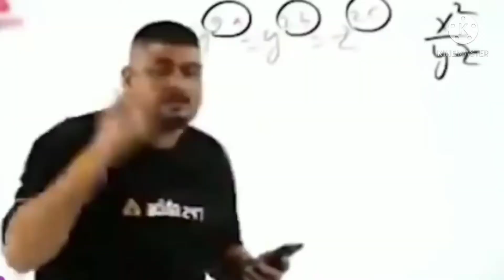Free Fire 4 vs 4 Castom🔥🔥CONFIGURACIÓNPERFECTA para A3,A5,A6,A7,J2,J5,J7,S5,S6,S7,S9,A10,A20,A30,A50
Hi Gamers,I' Am Simarul! Hele you will see me playing mobile games having some fun.

I playing free fire,call fo Doyt mobile and GTA 5 with you On KRD Gamer Channel.

Fully Indian Gamer with bangla Commentary.

YouTube Started 2 December 2020.

                  KRD Gamer
                        My

1.Garena Free Fire lndonesra Live
2.Garena Free Fire Barzil Live
3.Garena Free Fire Barsil Live
4.Garena Free Fire lndia Live